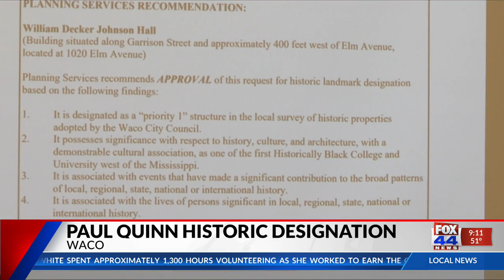Paul Quinn Historic Designation